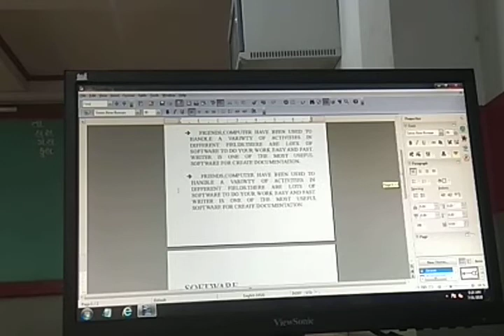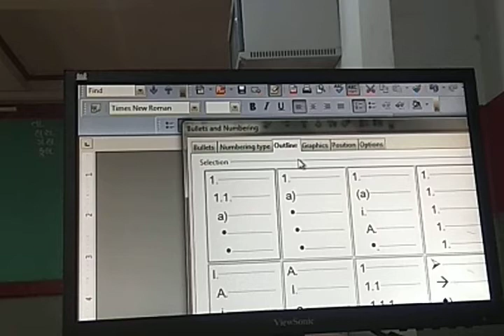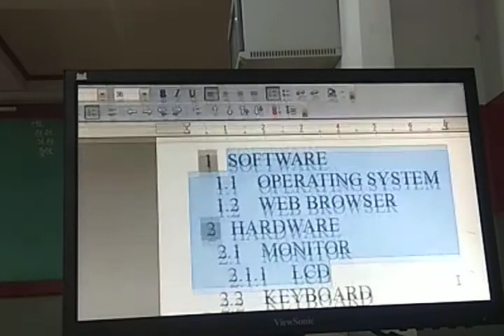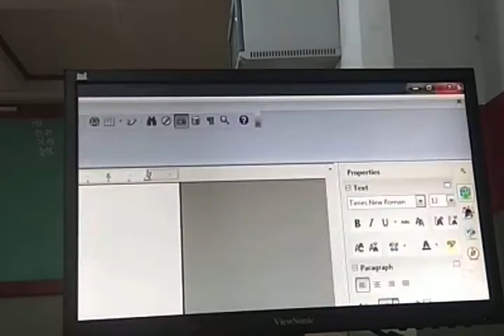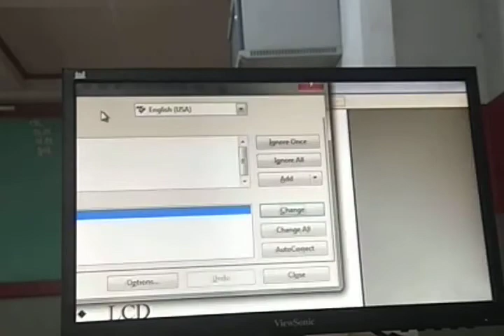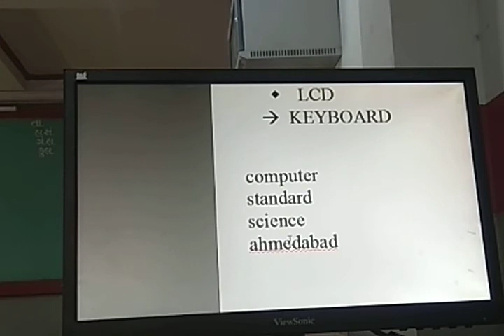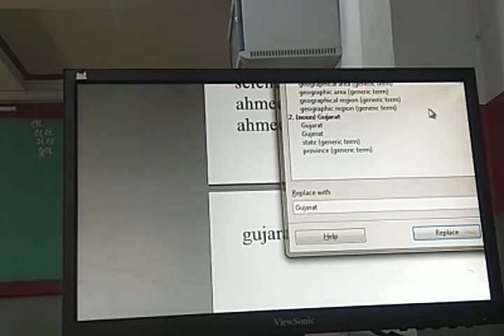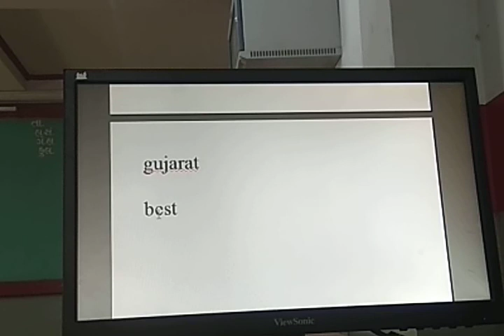GUJ MED STD 9 SUB COMP CH 10 PART 4